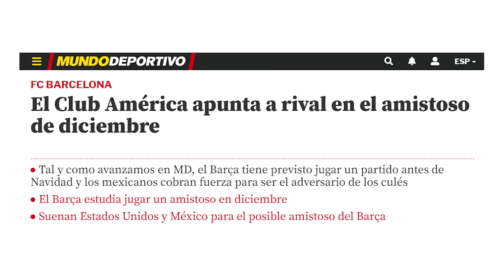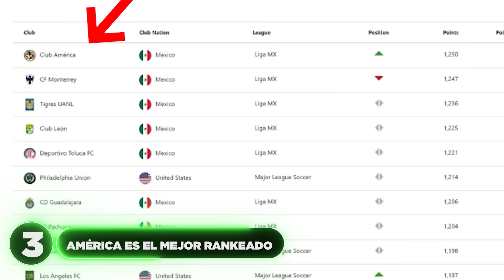Ame TIENE MUCHO MIEDO por Diego Valdés😱|Chivas va por 2 MEGA CRACKS🔥|Salcedo "MANDA CALLAR" a haters